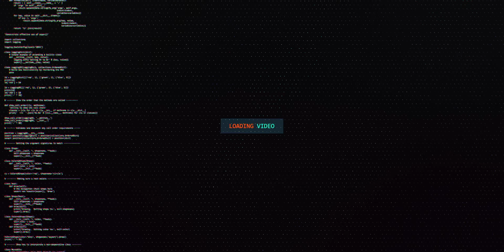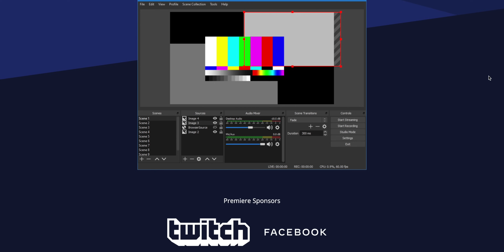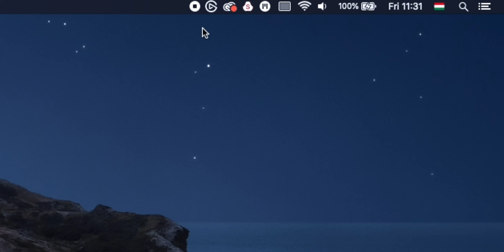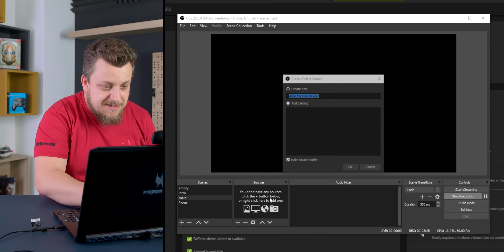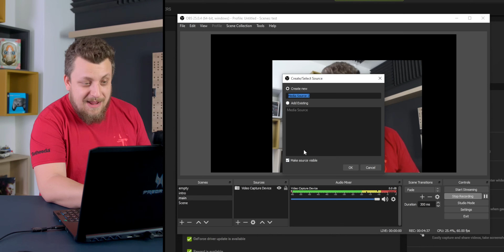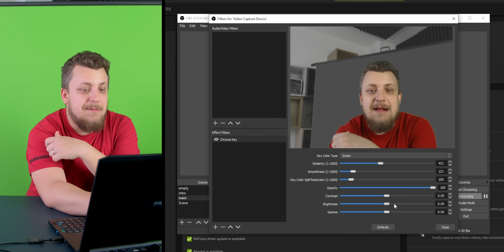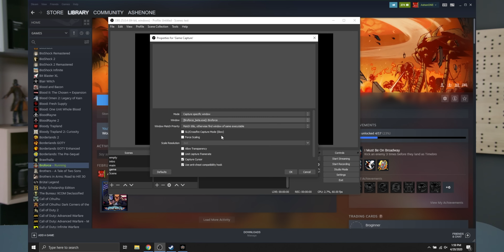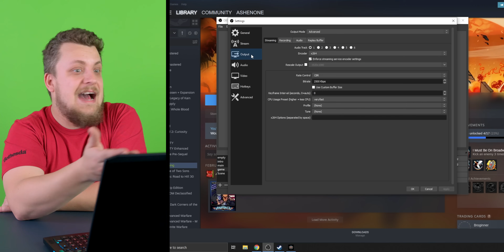Egyszerű STREAM SETUP | Elgato Keylight & Green Screen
Milyen volt régen és ma a gameplay videó készítés? Hogyan változtak az eszközök? Ebben a videóban azt próbáljuk megmutatni nektek, hogy nem is olyan bonyolult előkészíteni egy alap streamet az OBS segítségével.

Köszönjük a Corsairnek és az Elgato Gamingnek az eszközöket!